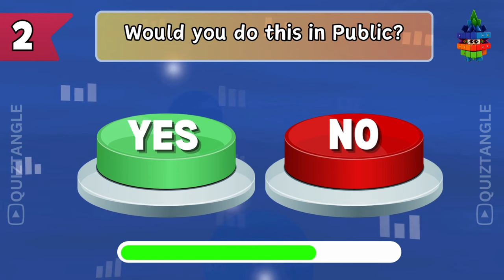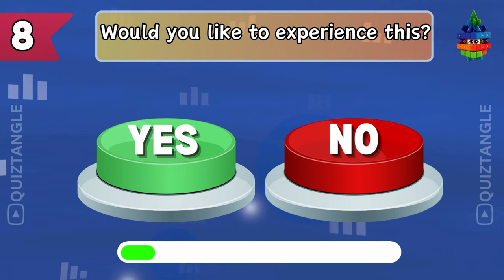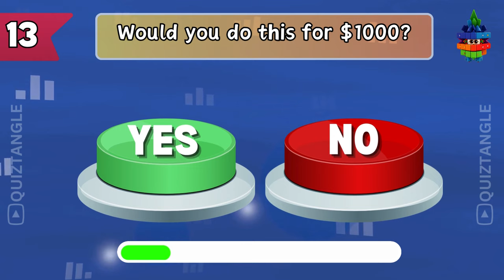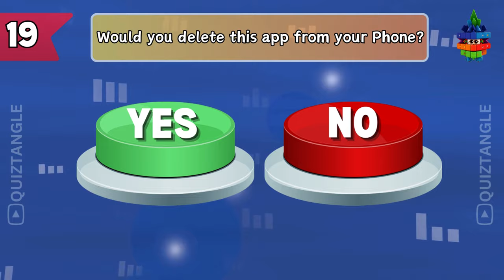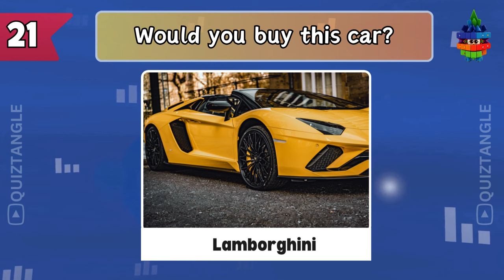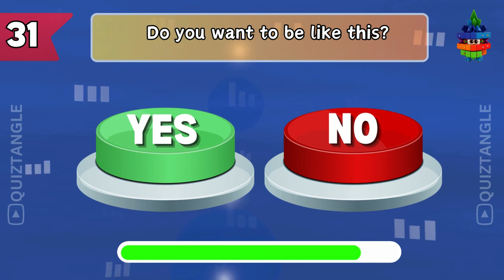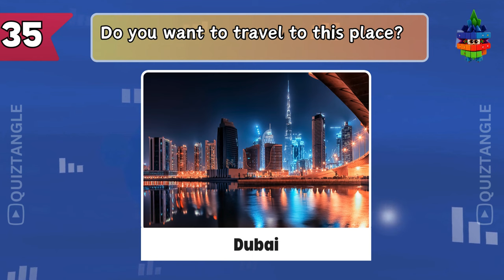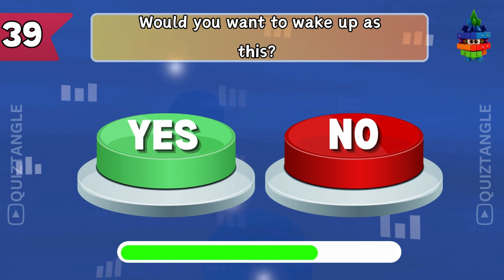Choose One Button Yes or No Challenge! 🟢🔴What would you Choose?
Hello Friends!
Are you Ready to Play Choose One Button Yes or No Challenges? Challenge Your Friends and see which one would you choose!

You will be asked 40 Questions, and you have to choose one button yes or no, after the timer runs out you will see what you got!

Did you Enjoy this video, if yes then leave a comment to show your appreciation! We love to read your comments!